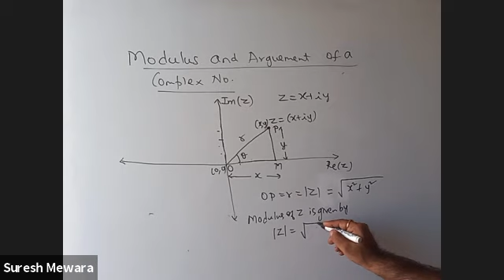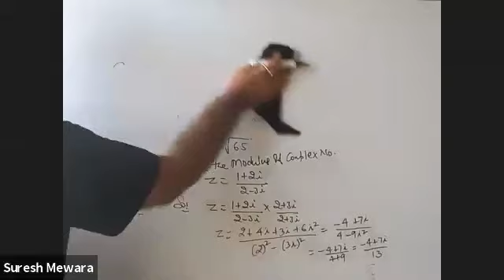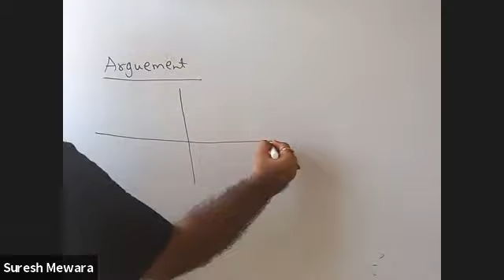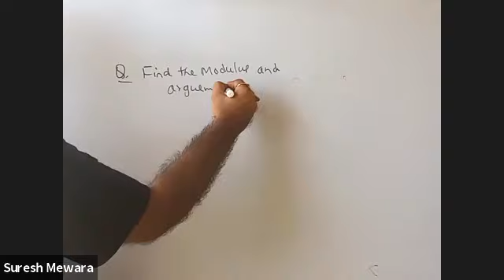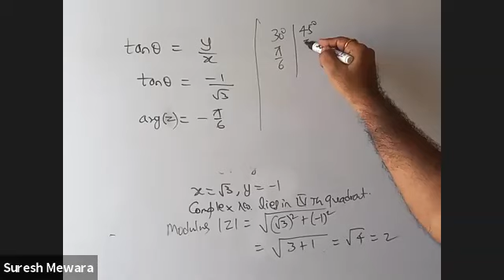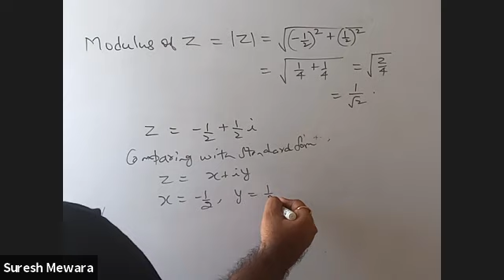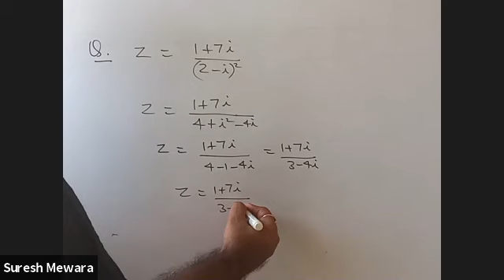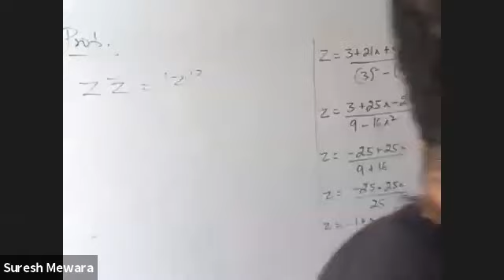Complex no last